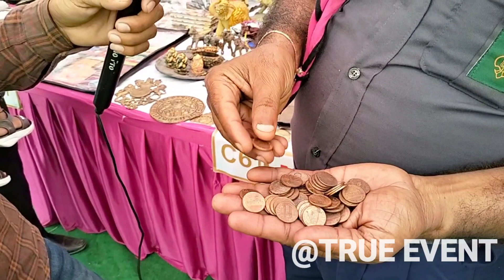में खरीदूंगा पुराने नोट व सिक्के || मिल गया रियल बायर || नंबर वीडियो में || old coin sale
बॉयर के 📳नंबर वीडियो मे || बिना किसी रजिस्ट्रेशन फीस के नोट बेचे || Old Coin Sale || Old Coin Value

Your questions..

1. coin exhibition 2022 ?

2. coin exhibition ?

3. coin exhibition 2022 in india ?

4.coin exhibition in delhi 2022 ?

5. coin exhibition 2022 in mumbai ?

6. coin exhibition 2022 kolkata ?

7. coin exhibition ahmedabad ?

8. coin exhibition 2022 hyderabad ?

9. coin exhibition 2022 in tamilnadu ?

10. coin exhibition in lucknow 2022 ?

11. delhi coin exhibition 2022 ?

12. delhi coin exhibition ?

13. delhi coin exhibition 2021 ?

14. delhi coin exhibition address ?

15. delhi coin exhibition june 2022 ?

16. delhi old coin exhibition ?

17.delhi mein coin exhibition kahan lagta hai ?

18. दिल्ली कोइन्स पर्दशनी ?

19. दिल्ली कोइन्स प्रदर्षनी ?

20. दिल्ली कोइन्स एक्सहिबिशन ?

21. delhi coin exhibition 2022 ?

22. delhi coin exhibition ?

23. delhi coin exhibition 2021 ?

24. delhi coin exhibition address ?

25. delhi coin exhibition june 2022 ?

26. delhi old coin exhibition ?

27. delhi mein coin exhibition kahan lagta hai ?

28.पुराने नोट और सिक्के कहां बेचे ?

29. पुराने नोट की कीमत ?

30. पुराने नोट 500 के 1000 के ?

31. पुराने नोटों की कीमत ?

32. पुराने नोट कहां बेचे जाते हैं ?

33. पुराने नोट 1000 के 500 के ?

34. पुराने नोट और सिक्के कहां बिकते हैं ?

35. पुराने नोट 500 के ?

37. पुराने नोट कैसे बेचे जाते हैं ?

38. पुराने नोटों के बारे में ?

39. purane note kaise beche ?

40. purane note ?

41. purane note taarak mehta ka ooltah chashmah ?

42. purane note aur sikke kaha beche ?

43. purane note news ?

45. purane note kaise bache ?

46. purane note ii ?

47. purane note gulabi ?

48. purane note aur chalenge ?

49. purane note kaise beche 2022 ?

50. delhi coin exhibition 2022 ?

51.delhi coin exhibition ?

52. delhi coin market ?

53.delhi coin bazaar ?

53. delhi coin ?

54. delhi coin shop ?

55. delhi coin exhibition 2021 ?

56. delhi coin society ?

57. coin exhibition ?

58. coin experiment ?

59. coin exhibition 2022 in india ?

60. coin exchange ?

61. coin exhibition in delhi 2022 ?

62. coin exchange for cash ?

63. coin exchange problem ?

64. coin exhibition 2022 in mumbai ?

65. coin exhibition 2022 kolkata ?

66. ahmedabad coin exhibition 2022 ?

67. ahmedabad coin exhibition ?

68. ahmedabad coin shop ?

69. ahmedabad coin ?

70. ahmedabad coins & currency fair 2022 ?

71. ahmedabad coin bazaar ?

72. ahmedabad coin exhibition 2022 address ?

73. ahmedabad coin market ?

74. ahmedabad coin exhibition address ?

76. ahmedabad coin exhibition 2022 ?

77. ahmedabad coin exhibition ?

78. ahmedabad coin exhibition 2022 address ?

79. ahmedabad coin exhibition address ?

81. ahmedabad coin exhibition 2021 ?

82. ahmedabad coin exhibition 2022 august ?

83. kolkata coin exhibition 2022 ?

84. kolkata coin bazaar ?

85 kolkata coin exhibition ?

86. kolkata coin market ?

87. kolkata coin bazaar address ?

88. kolkata coin buyer ?

89. kolkata coin exhibition 2022 november ?

90. kolkata coin fair ?

91. kolkata coin tower ?

92. kolkata coin mela 2022 ?

93. kolkata coin exhibition 2022 ?

94. kolkata coin exhibition ?

95. kolkata coin exhibition today ?

96. kolkata coin exhibition 2022 november ?

97. kolkata coin exhibition address ?

98. kolkata coin exhibition kab lagega ?

99. kolkata coin exhibition july 2022 ?

100. kolkata coin exhibition 2021 ?

102. kolkata old coin exhibition ?

103. coin exhibition 2022 ?

quikr app

quikr pe pese kmaye

old coin sale /old coin /old coins value /how to sell old coins in india /old coin kaise sell kare

old coin /

coin bazaar /

coin selling

coin kaise beche

पुराने सिक्के की बिक्री

पुराने सिक्के

पुराने सिक्कों का मूल्य

भारत में पुराने सिक्के कैसे बेचे?

support & promote by these chennal